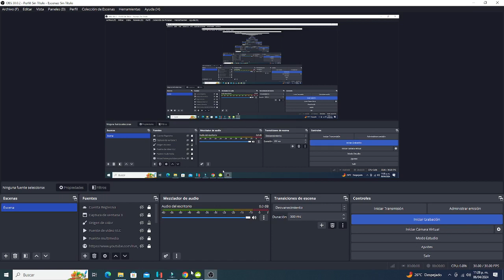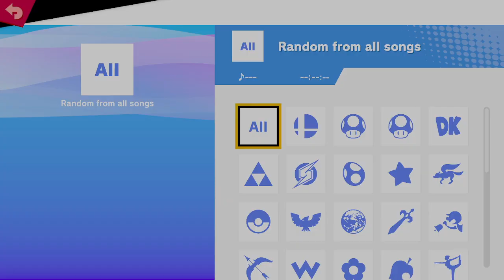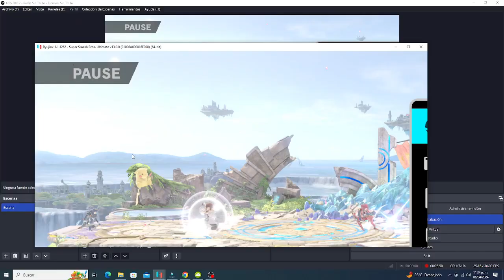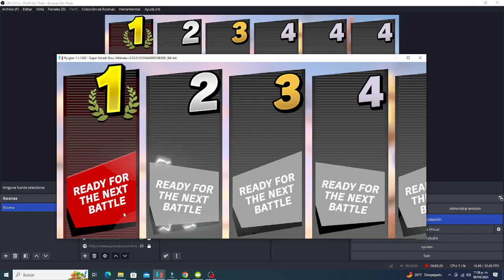Super Smash Bros Ultimate - Mega-Man VS Dr Mario VS Lucina VS Pyra Y Mythra VS Pikachu VS Jigglypuff